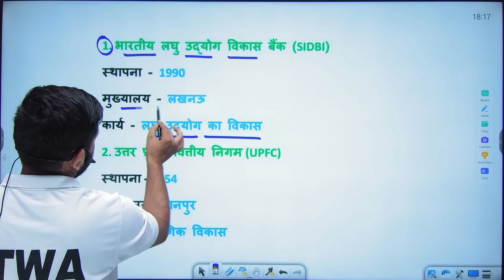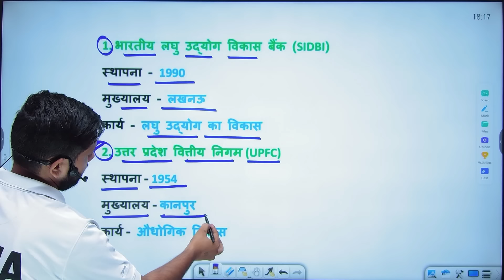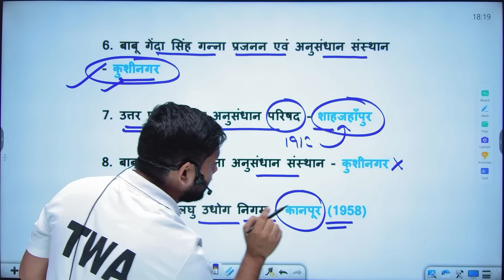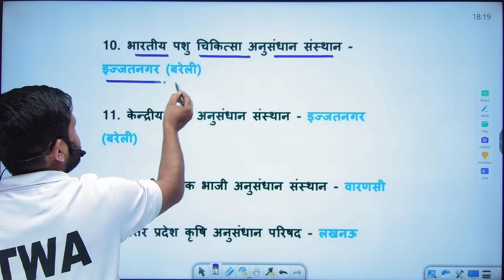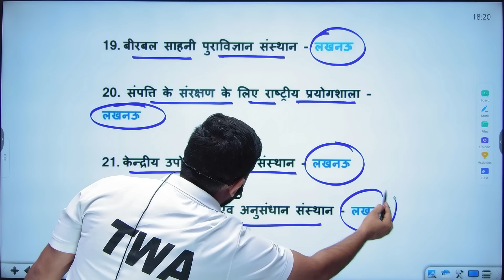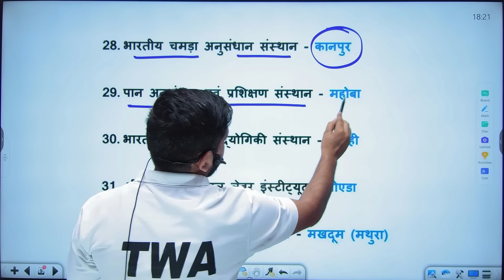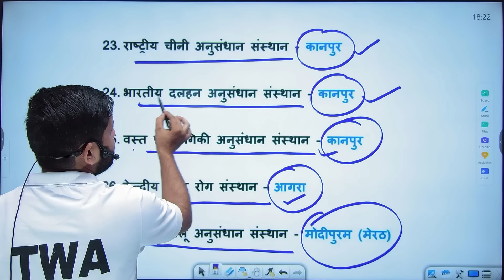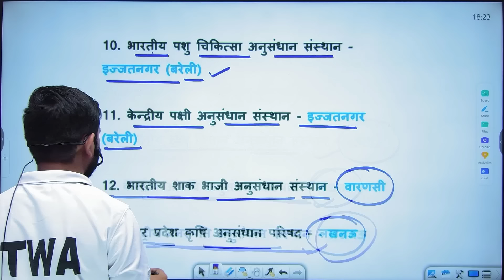उत्तर प्रदेश के अनुसन्धान संसथान | UP GK For UP Police Re-Exam, UP GK By Ankit Sir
UP GK | अनुसंधान संस्थान, Research institute of up, UP GK For UP Police Re-Exam, UP GK By Ankit Sir, उत्तर प्रदेश के प्रमुख अनुसन्धान संस्थान, Imp Research institute of up , Research institute list in up?, प्रमुख अनुसन्धान संस्थान,
Video Features :
1. Discussing About Research institute of up For UP Police Re-Exam
2. Research institute of up
3. उत्तर प्रदेश के प्रमुख अनुसन्धान संस्थान
4. Research institute
5. Ankit Sir Discussing Research institute in UP